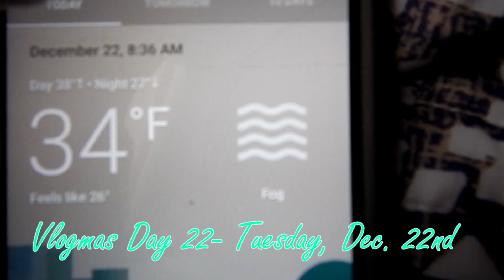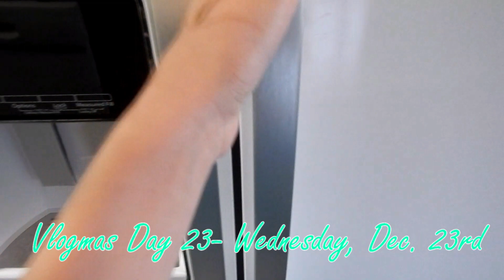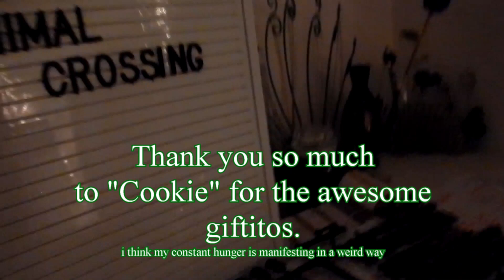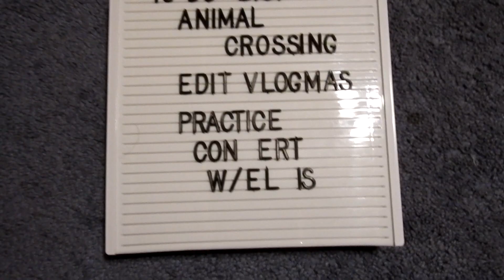Virtual Secret Santa!!! | Vlogmas Day 21, 22, & 23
Hi guys, I decided this vlog was better combined together with all three days. This encompasses the events of Monday, December 21st, Tuesday, December 22nd, and Wednesday, December 23rd also known as Christmas Eve, Eve.

Anyways, over these few days I basically do school work; going to microcomp classes, chorus lessons, virtual orchestra, Spanish classes, and editing/animating English projects. But I also got to do some fun holiday things like caroling for kids outside of our local elementary school, decorating the Christmas tree, and of course partaking in my friends' tradition of doing Secret Santa together! Thank you to my friend who gave me a bunch of cool gifts like a new to-do list thing ma doober and fuzzy cabin socks!

Also, check out Ellis Bee's channel.